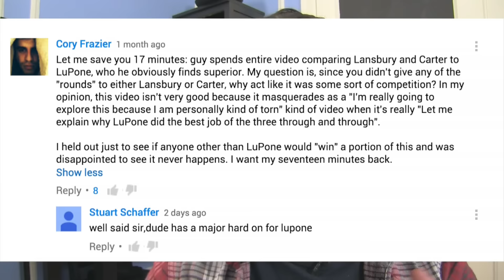Finding Neverland – Show of the Week #59